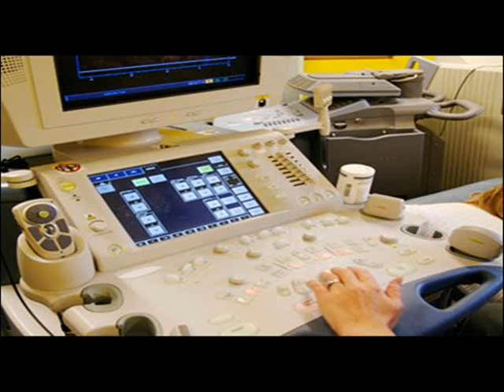Medical Labs & Educational & Clinics